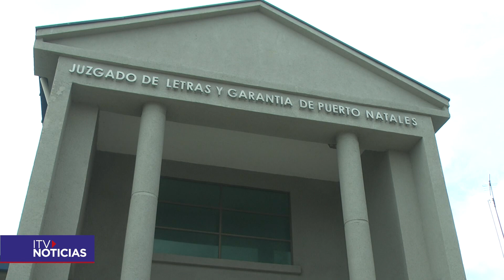Puerto Natales: detienen a dos personas por robar en supermercado